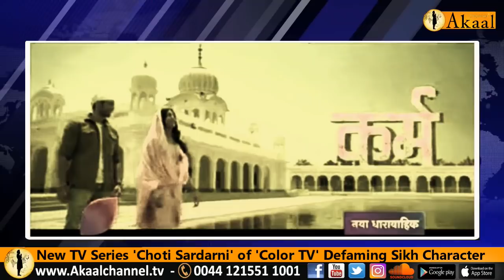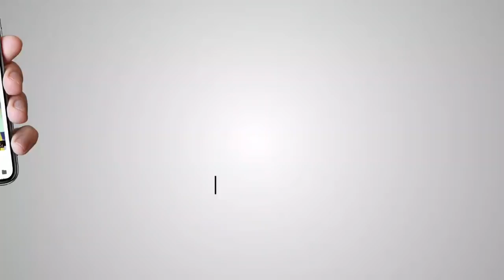New TV Series 'Choti Sardarni' of 'Color TV' Defaming Sikh Character